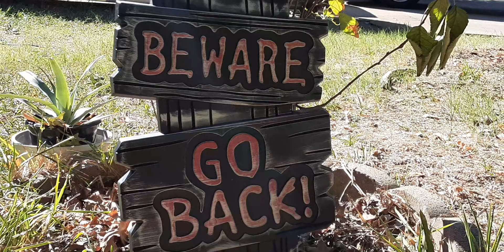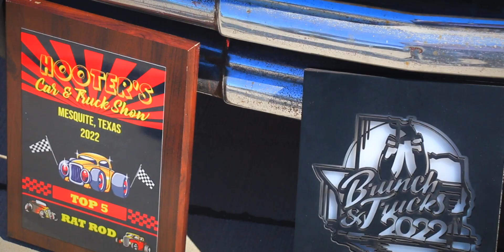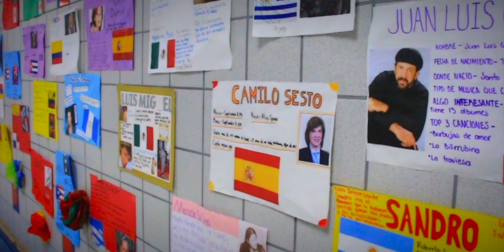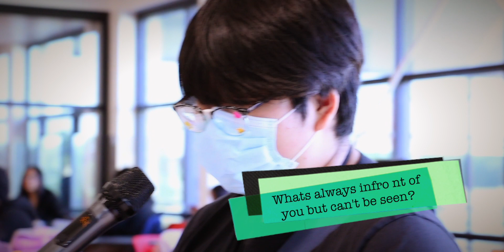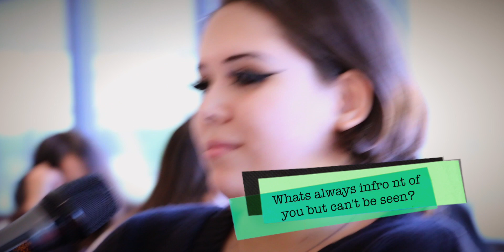TexanTV ~ Thursday, October 6, 2022